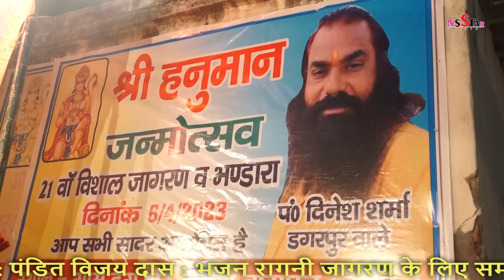डगरपुर जागरण ll सालासर में जिसका आना जाना हो गया ll NS Star Live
Title
Song :-
Singer
Writer :-
Camera & Edit  NS STAR LIVE Productions
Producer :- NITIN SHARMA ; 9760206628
Label :- NS STAR LIVE

♪ Available on ♪
Gaana :-
Raaga :-
Saavn :-
Hungama :-
Play.Google :-
Open.Spotify :-